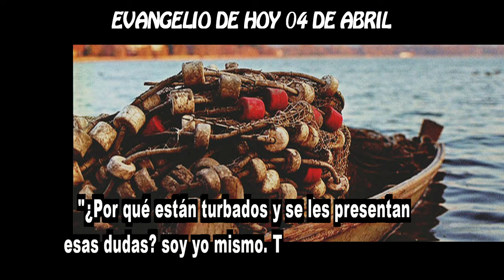EVANGELIO DE HOY 05 ABRIL hd